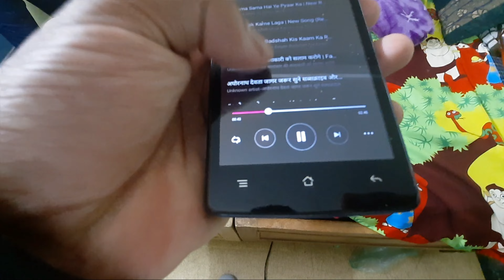Mic kharab Hogya😭 | AtishBishtVlogs | 🤩Dailyvlog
Hello Guys Welcome to my Channel , I Hope you Enjoyed Today's Video , If You Enjoyed it then Please Like, Share and Comment the Video and Subscribe to my Channel for more such video's.

VIDEO CONTENT:
Atish bisht,
Atish Bisht Vlogs,
mussoorie tourist places, masuri uttarakhand, mussoorie travel vlog, mussoorie tour video in hindi, mussoorie travel guide, mussoorie tour guide, mussoorie trip, mussoorie kaise jaaye, musoorie dehradun, how to travel mussoorie, how to reach mussoorie, places to visit in mussoorie, top tourist places of mussoorie, best time to visit mussoorie, mussoorie distance between, delhi to mussoorie, things to do in mussoorie, mussoorie uttarakhand,